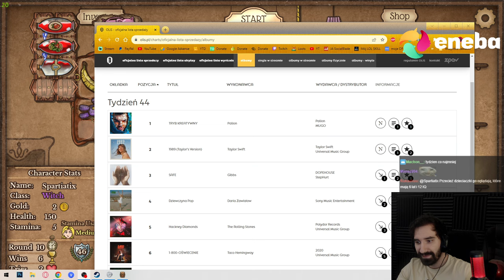TEST BUILDU POD LIFE STEAL ALE TROCHĘ NIEUDOLNY XD | Backpack Battles